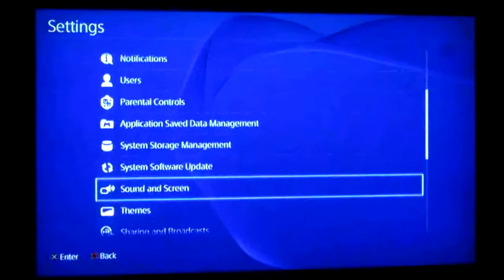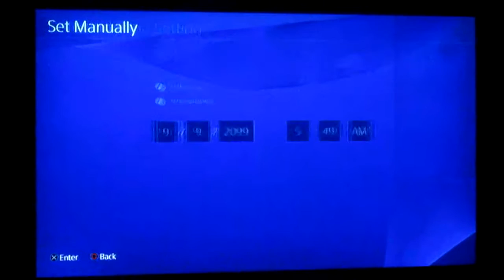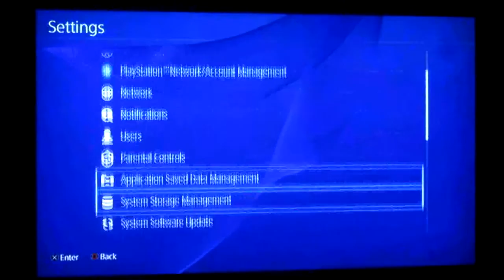AdVenture Capitalist How to make Super Fast Money PS4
I Hope U enjoy. MONEY$$$$$$$$$$$$$$$$$$$$$$$$$$$$$$$$$$$$$$